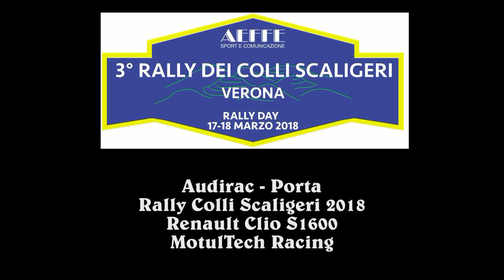AUDIRAC - PORTA - RALLY COLLI SCALIGERI 2018 -PS 3 -